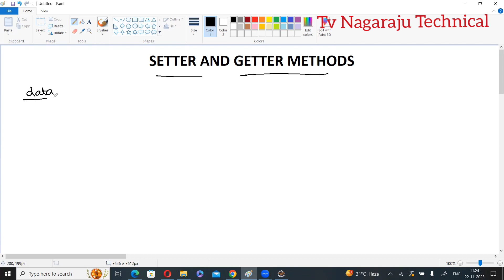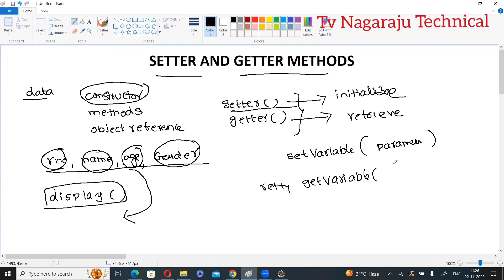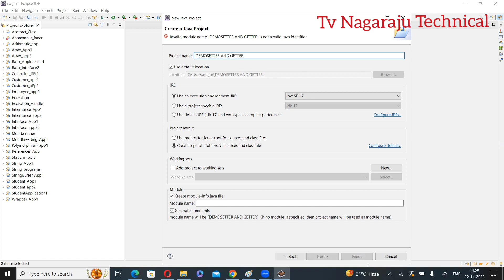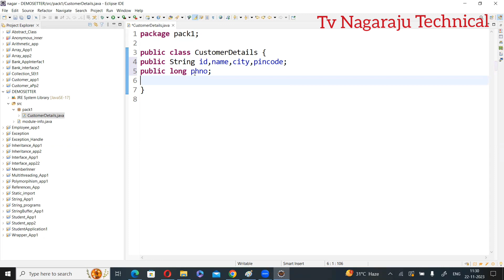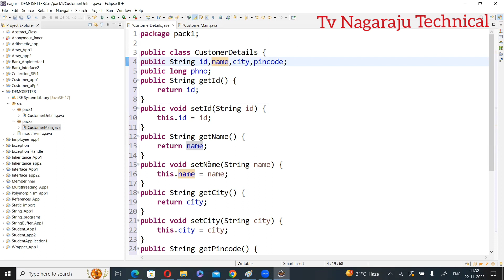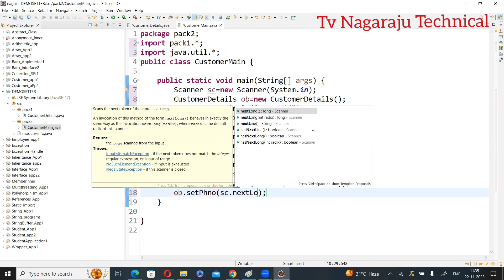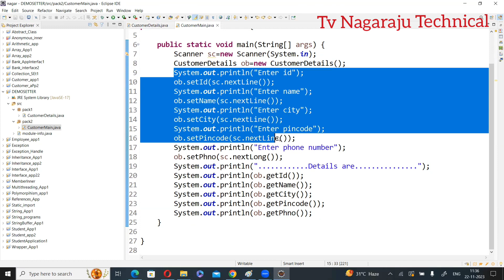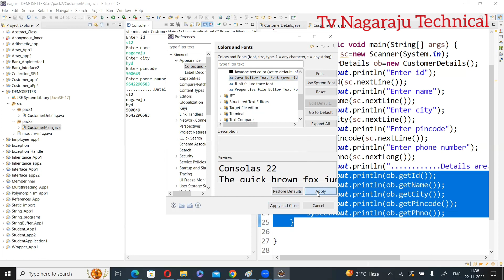youtube video #-nUYhvHEpks